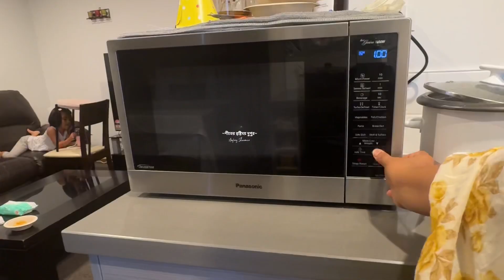বৃষ্টিভেজা দুপুর: রান্না, সময় কাটানো এবং টিভি দেখা | A Relaxing Day at Home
A cozy Day
A productive day
A peaceful day